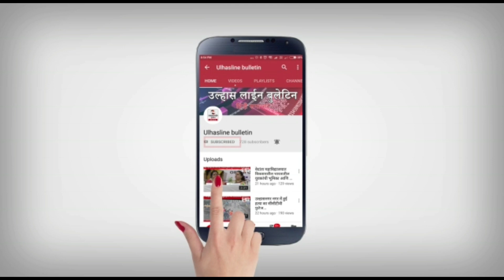Ulhasnagar बीड़ी का एक रुपया मांगते ही दुकानदार पर युवक ने पत्थर से किया हमला! CCTV मै घटना कैद